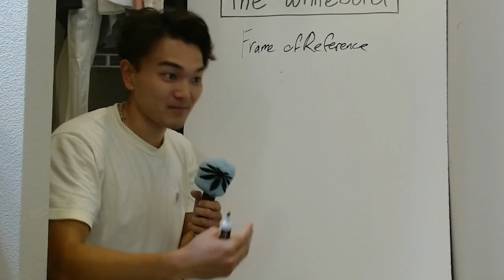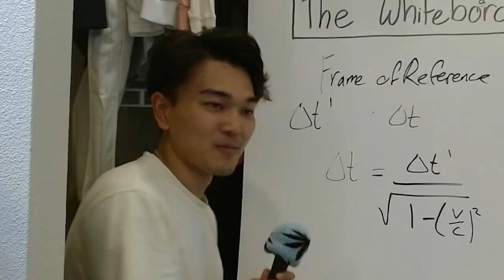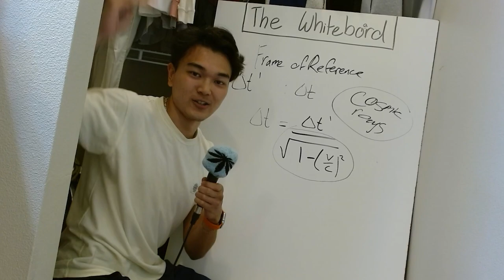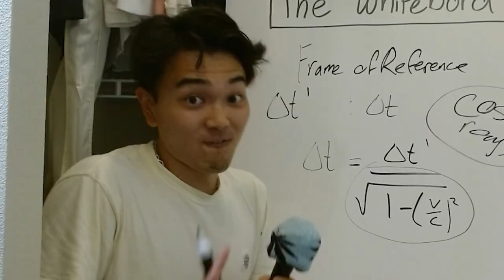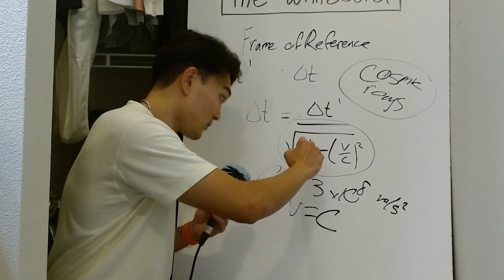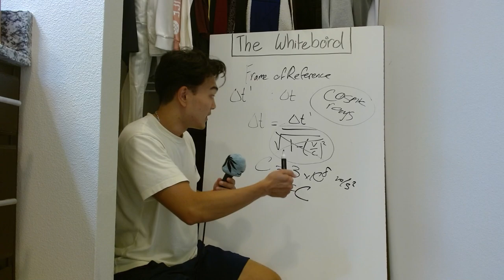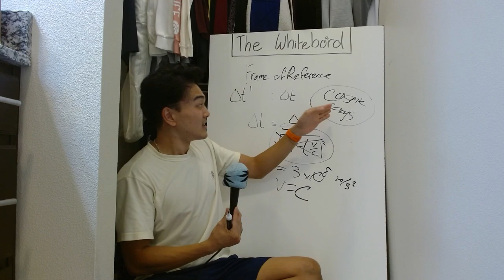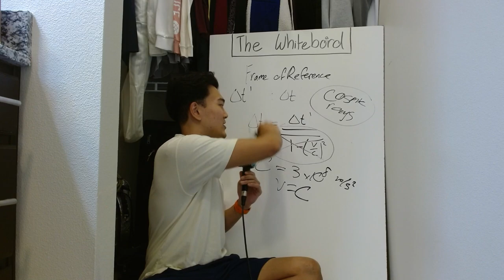I Figured Out Time Travel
it doesn't help that I just watched Steins;Gate